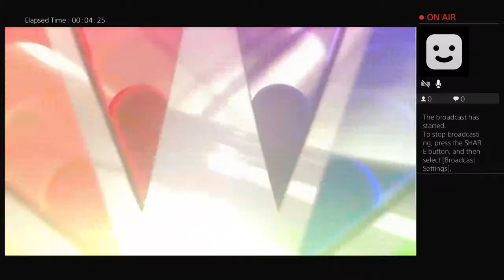Orlando Titans at Calgary Flames (2020-21 Season)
The Titans start a 5 game road trip in picturesque Calgary